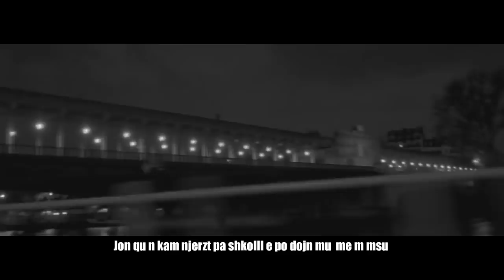Lumi - Demo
Ex
  Ex
    Ex
        Studio